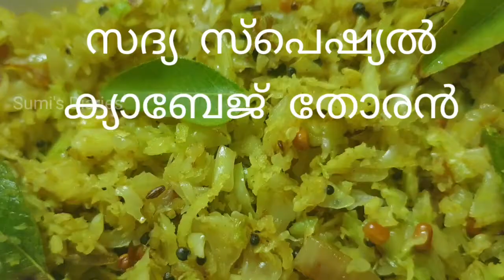ഇങ്ങനെ തോരൻ വച്ചാൽ ക്യാബേജ് ഇഷ്ടം അല്ലാത്തവർ പോലും കഴിച്ചു പോകും./special cabbage thoran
Cabbage thoran kerala style Cabbage thoran Sadya special Cabbage thoran.